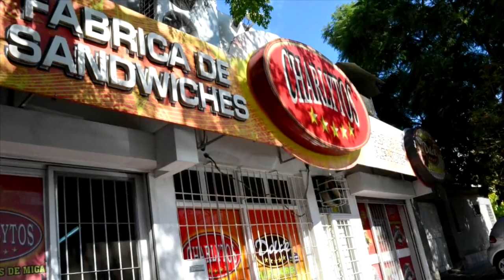Copa Argentina La fiesta en las tribunas